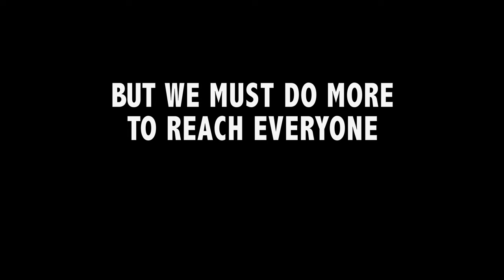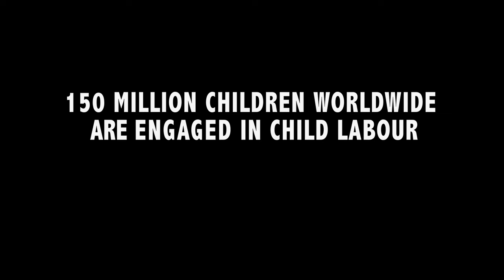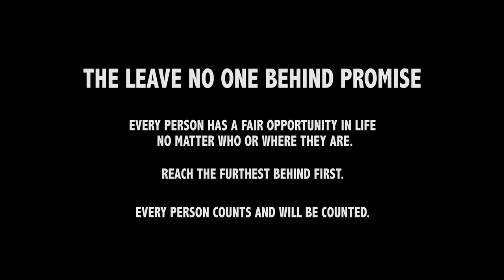Leave No One Behind - Sustainable Development Goals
At the heart of the Sustainable Development Goals is a commitment to leave no one behind. That’s because, although we have made huge progress towards a better world, too many people have been left behind because of who they are or where they live.

Using scenes from Yann Arthus-Bertrand’s ‘Human’, this powerful film tells an emotional story around the world’s most disadvantaged, giving voice to some of the most marginalised people and inspiring action for a better world.

It has been created for the Leave No One Behind partnership

All Footage Courtesy of © Human / GoodPlanet Foundation
A film by Yann Arthus-Bertrand

LEAVE NO ONE BEHIND:
Directed by: Bert&Bertie
Edited by: Amber Templemore-Finlayson
Post Production: Fgreat Studio - London